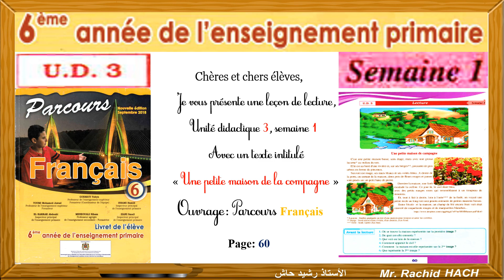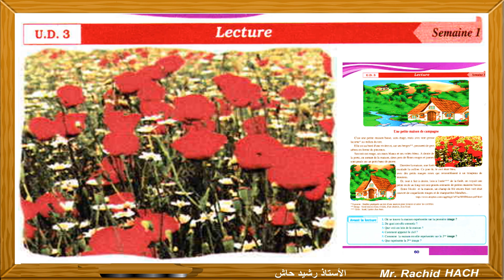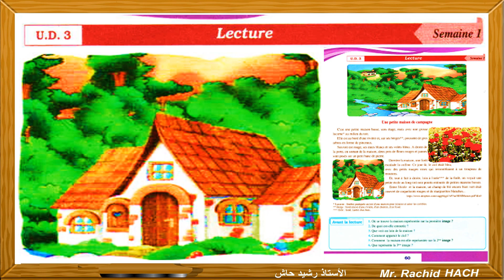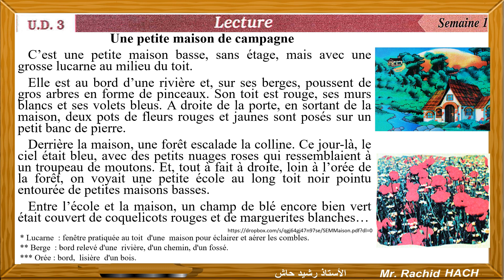" Une petite maison de campagne " Lecture UD3 Semaine 1 NIVEAU 6AEP Ouvrage Parcours français